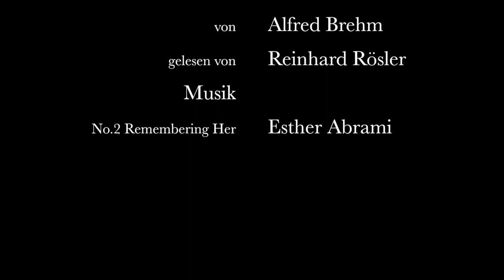Alfred Brehm: Der Rotschwanz